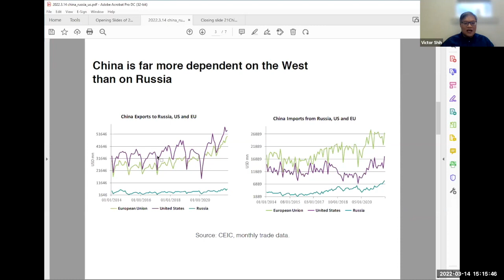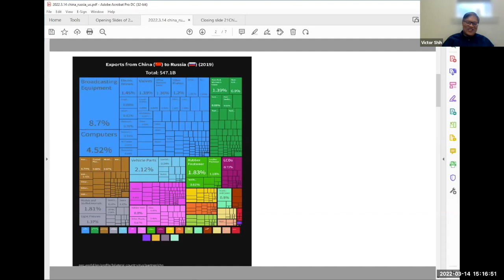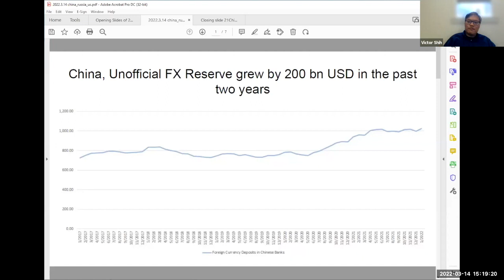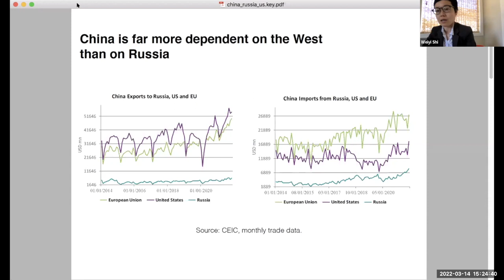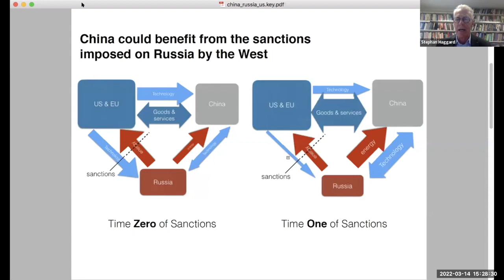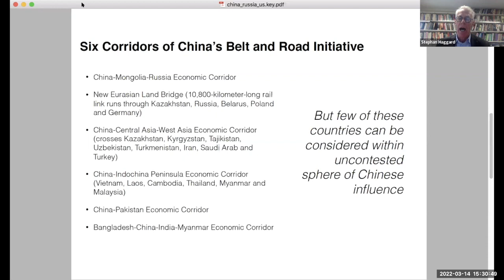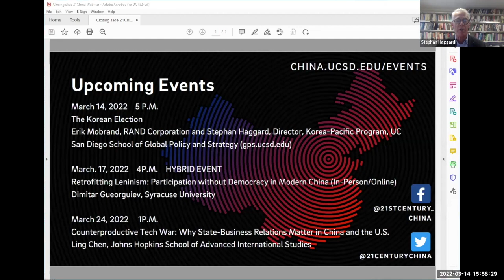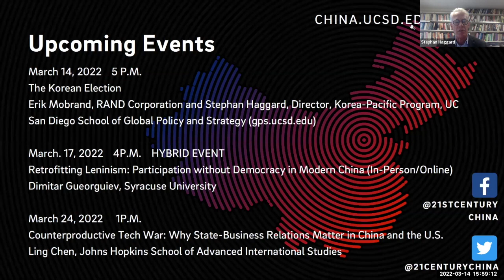Russia Invades Ukraine: The Curiouser and Curiouser Case of China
March 14, 2022 at 3 p.m. PDT: Russia Invades Ukraine: The Curiouser and Curiouser Case of China

Vladimir Putin has faced worldwide condemnation since he launched his full-scale war in Ukraine. But China appears to have acquiesced to the Russian action and even expressed sympathy for some of Putin’s claims. Why is China taking this stance, arguably at odds with its own long-standing foreign policy principles, and how far will China go in supporting Russia in the face of widening sanctions? Experts from the School of Global Policy and Strategy discuss whether the war in Ukraine will catalyze a permanent geopolitical and military alignment between Russia and China, as well as how China’s stance on Ukraine will impact its relationship with the U.S.

Speakers:
• Tai Ming Cheung, Professor, School of Global Policy and Strategy; Director of UC Institute on Global Conflict and Cooperation
• Weiyi Shi, Assistant Professor, School of Global Policy and Strategy
• Victor Shih, Associate Professor and Ho Miu Lam Chair in China and Pacific Relations, School of Global Policy and Strategy
• Susan Shirk, Research Professor and Chair of 21st Century China Center, School of Global Policy and Strategy
• Stephan Haggard, Lawrence and Sallye Krause Professor of Korea-Pacific Studies, School of Global Policy and Strategy (Moderator)